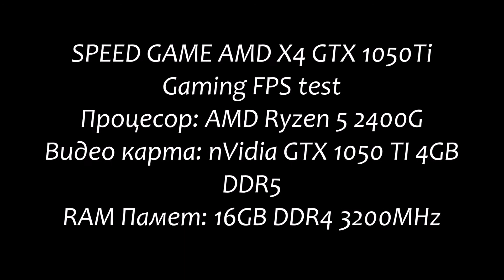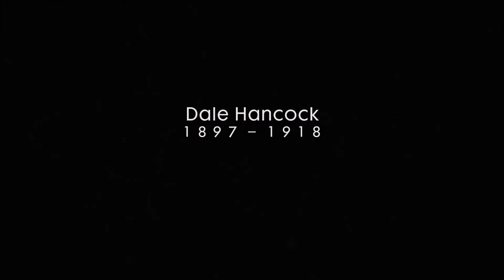Тест на SPEED GAME AMD X4 GTX1050Ti 16GB 3200MHz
Тест на настолен компютър от серията SPEED GAME AMD X4. Представлява геймърски компютър който за цената си е доста мощен. Това може да се види от лекотата с която машината се справя с игрите, който сме тествали на него. Тази конфигурация се различава от основната по RAM паметта, която тук е 16GB Dual channel DDR4 3200Mhz.

CS:GO 0:07 ; League of legends 2:12 ; GTA V 5:28 ; Battlefield1 8:29

Твърд диск : 1TB Seagate Barracuda 7200rpm 3.5, 64MB
Памет : T-Force Night hawk 16GB DDR4 3200MHz RGB
Захранващ блок : 600W EcoPower
Видео карта : nVidia GTX 1050 TI 4GB DDR5 128bit Pascal
Процесор : Четириядрен ( 4 cores/ 8 threads) AMD Ryzen 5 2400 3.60Ghz до 3.90GHz чрез Boost, 6MB cache
Дънна платка : AMD A320M AM4